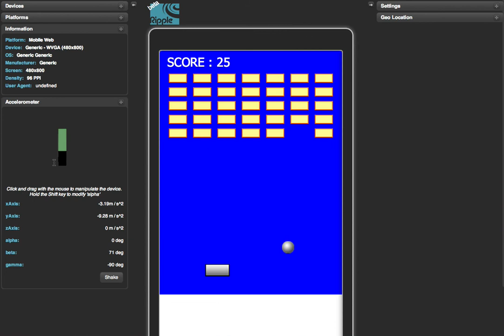Ripple demo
Rippleを使ったジャイロセンサーデモです。